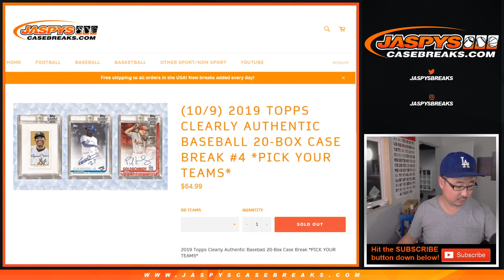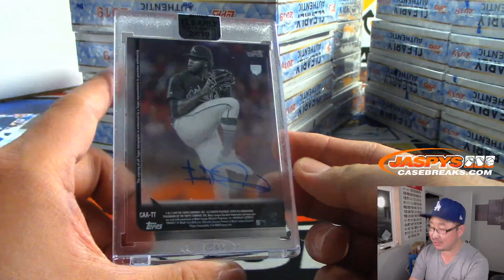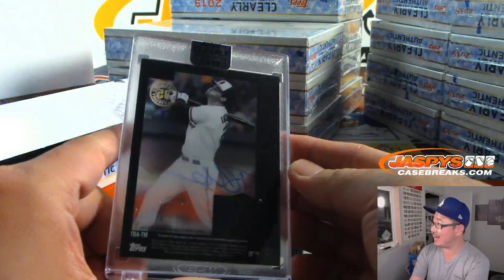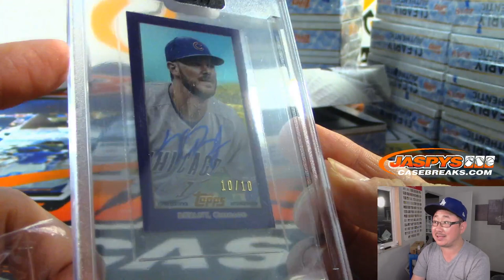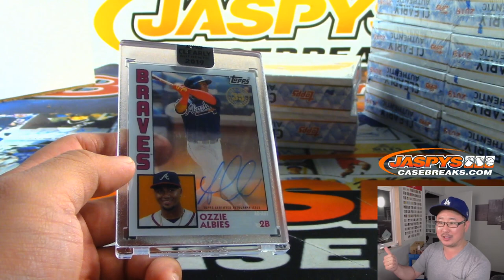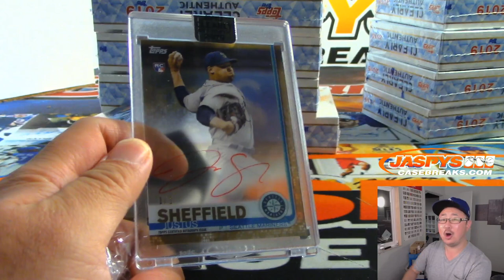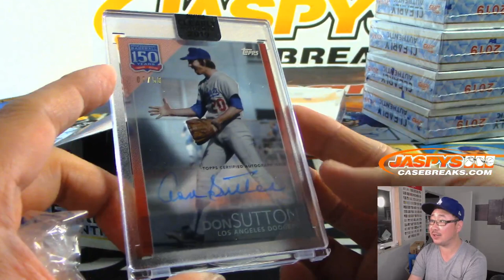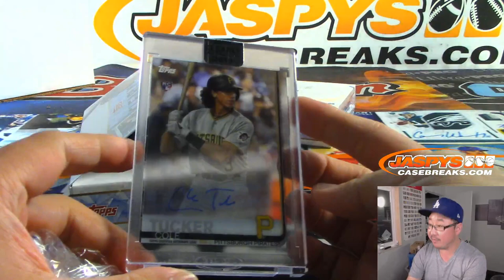W, 10.09.19 || 20Box PYT #4 || 2019 Topps CLEARLY AUTHENTIC Baseball (MLB)